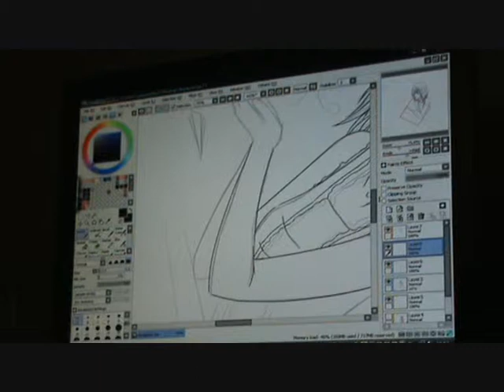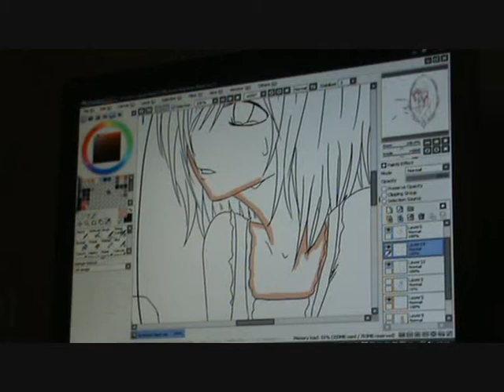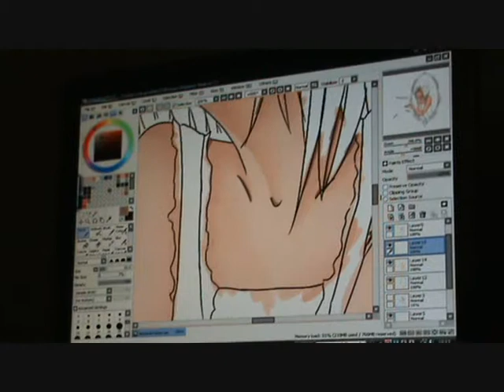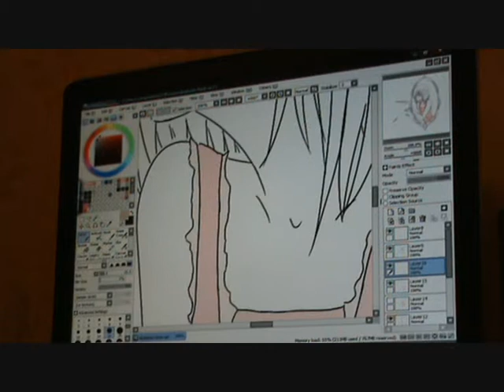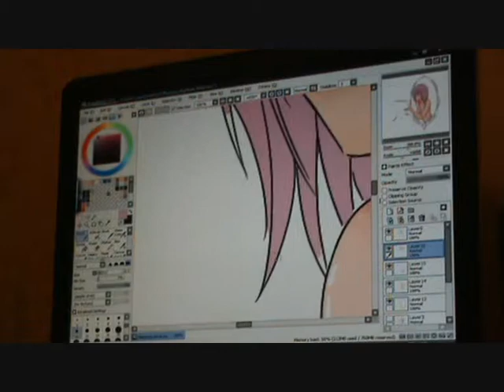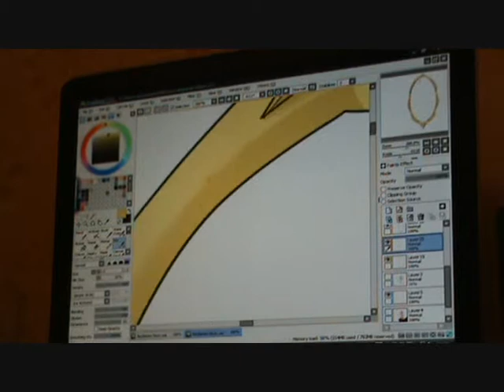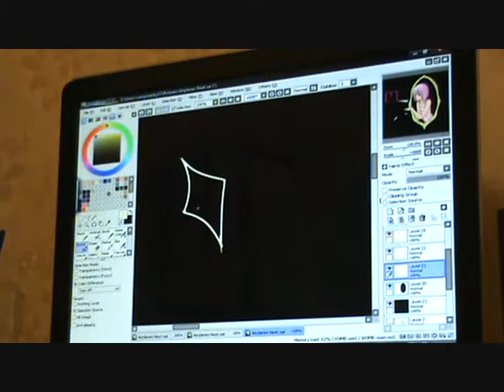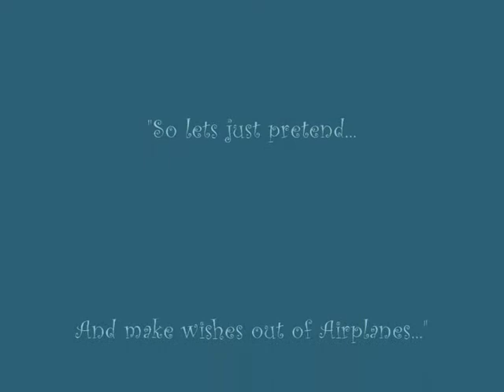Airplanes SAI SpeedPaint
I loved drawing and colouring this one, until I got near the end and the background where I started to feel lazy but I did it! I spent, altogether, about 3 hours and 45 minutes on this.

Inspired by Airplanes Part 2 as when I was listening to it one day, paper airplanes popped into my head and DING! Sketch it out and then do the proper thing ;D

Sorry for the lack of music, last time I uploaded it with music, I got a copyright thing, so trying it mute this time x.X